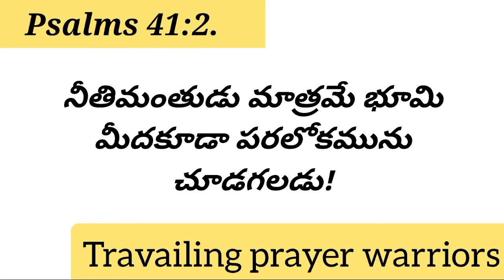Travailing prayer warriors 3